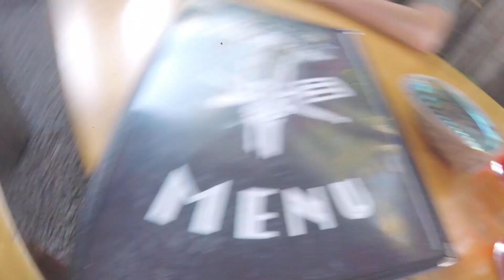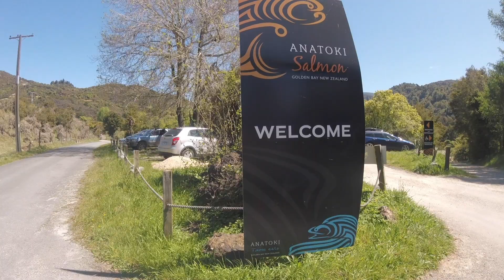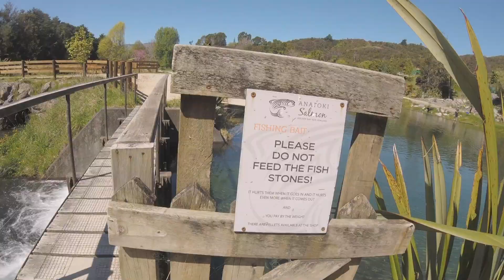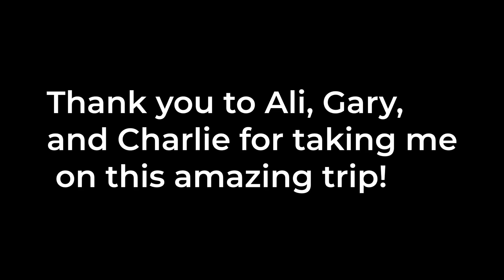Miro's Trip To Golden Bay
I went to Golden Bay with Charlie and film this video of fliping, animals, food, fishing, and rock climbing over 5 days!